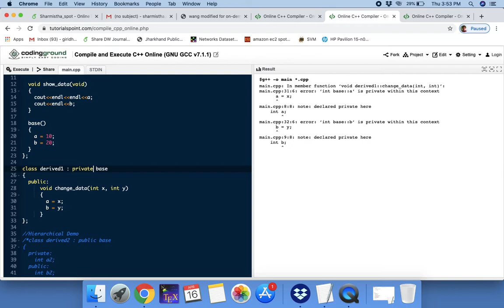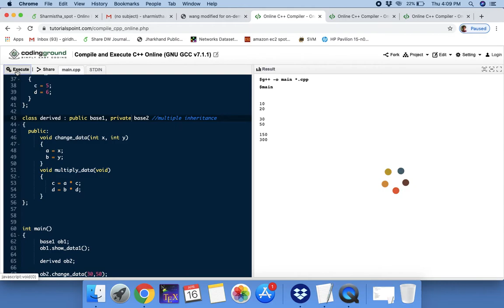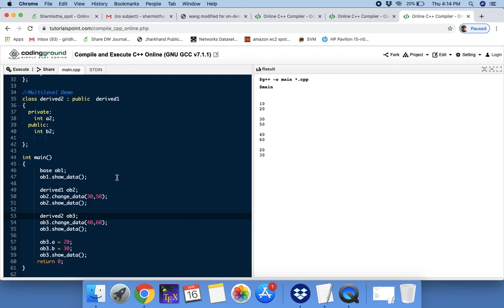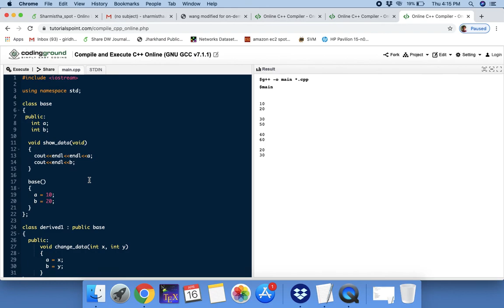Object oriented Programming | Inheritance with C++ | Code Demo | Part-01